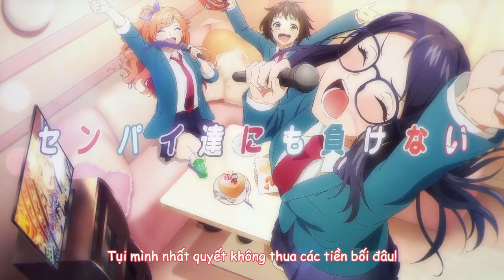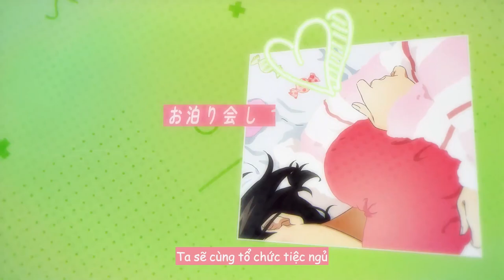[Vietsub] Tokyo sunny party - HoneyWorks ft.Suzumi Hiyori & Hattori Juri & Nakamura Chizuru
Tokyo sunny party - HoneyWorks ft.Suzumi Hiyori & Hattori Juri & Nakamura Chizuru (CV: Minase Inori & Sakura Ayane & Saori Hayami)

Nhạc, lời và biên soạn: HoneyWorks

Ghita: Oji, 中西
Keyboard: 宇都圭輝
Lập trình: Gom, 宇都圭輝, コミヤマリオ
Điệp khúc: Hanon

Minh họa:
Ảnh gốc: 石井かおり
Hoàn thiện: 山崎朋子
Hiệu ứng: 村野よもぎ子

Video: えむめろ

Vietsub: YukiNeko
Encode: Trang Thu